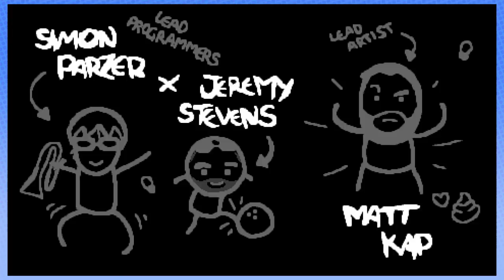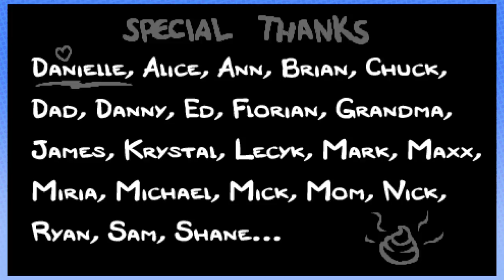The Binding of Isaac Rebirth: Finale? - PART 5 - Steam Train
The poop knows everything.